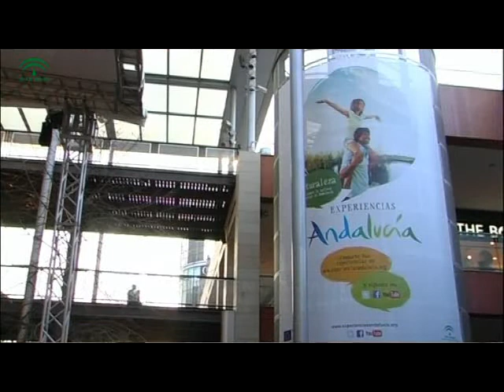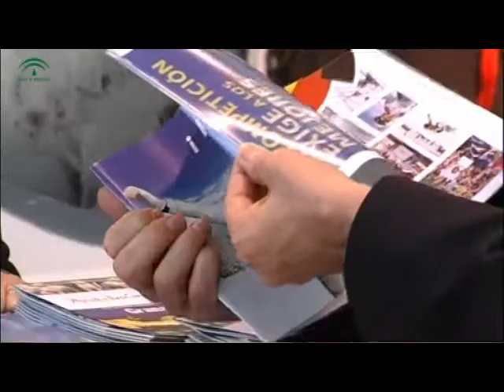Semana de las experiencias Andalucía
Andalucía ha desembarcado en Barcelona para desplegar una espectacular campaña de promoción donde se quiere conectar con un mercado tan importante como el catalán a través de las experiencias y emociones. Las acciones se han desarrollado en puntos estratégicos de la ciudad dando a conocer la variada oferta de nuestra comunidad donde la naturaleza, la nieve, la gastronomía, el patrimonio,  el ocio, la salud, el sol y la playa han sido protagonistas destacados.